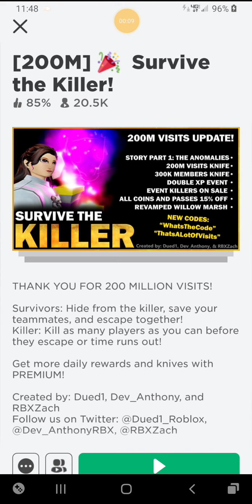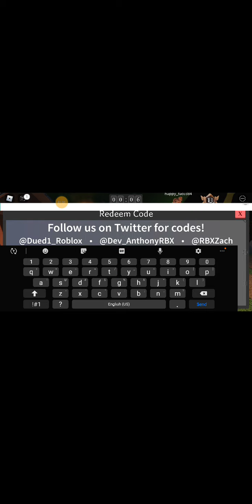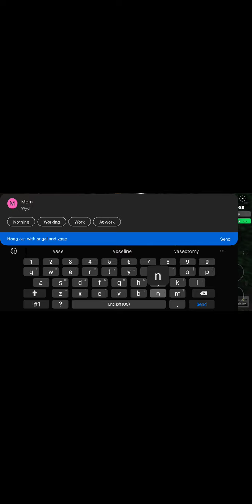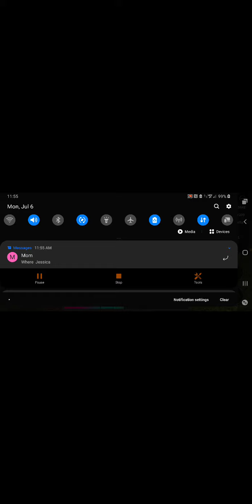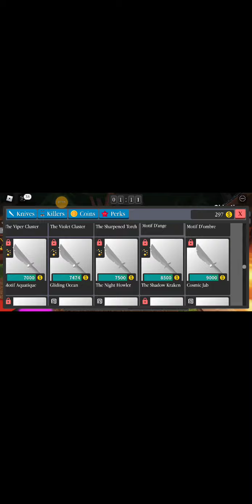NEW chapter 1 in survive the killer